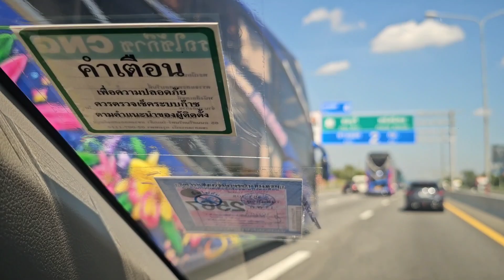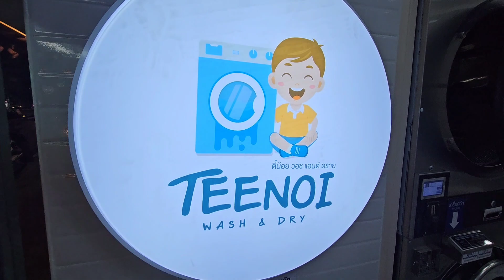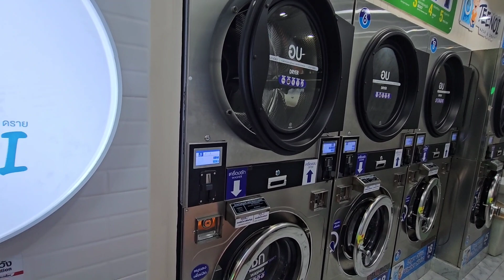Koniec naszej przygody na Pattaya - jedziemy do Bangkoku, przejazd taksówka, nowy stary hotel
Bangkok, oficjalnie Krung Thep Maha Nakhon, jest stolicą i największym miastem Tajlandii. Leży w delcie rzeki Chao Phraya, w środku kraju. Miasto jest ośrodkiem gospodarczym, politycznym i kulturalnym Tajlandii.